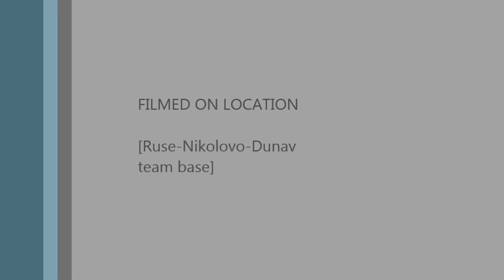My Trening 1 Bul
Canoe Team Danube RUSE BULGARIA